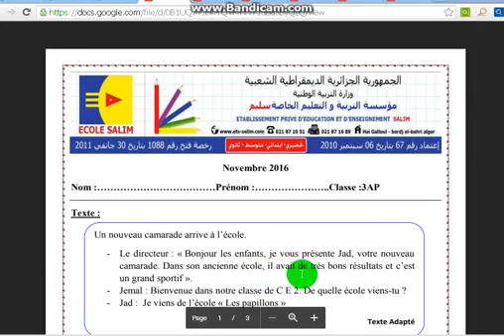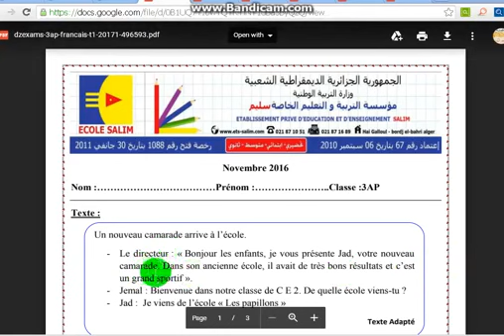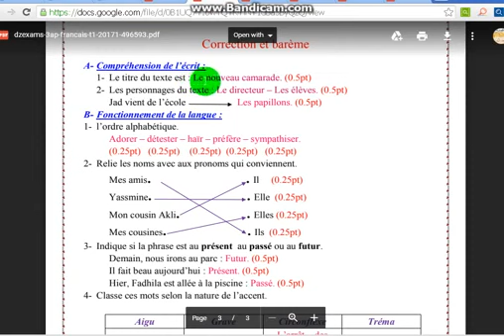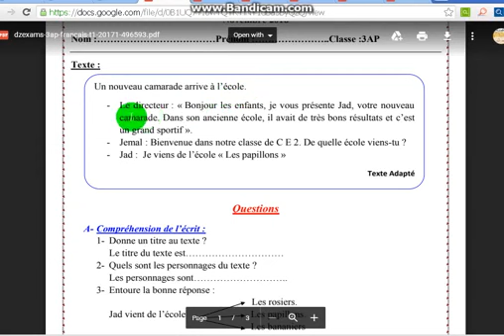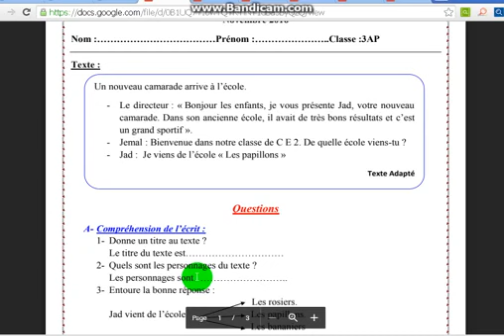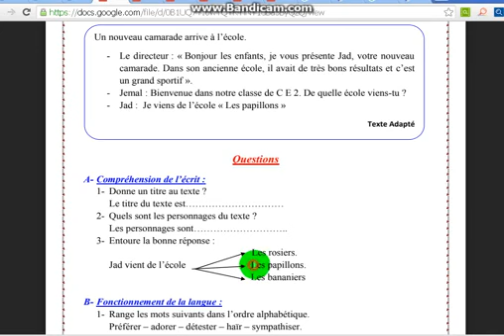الثالثة إبتدائي 2019 الإختبار الأول لغة فرنسية 7